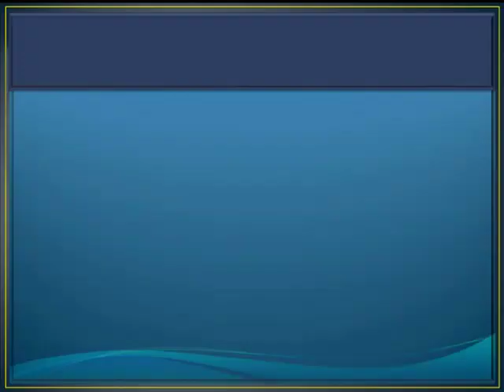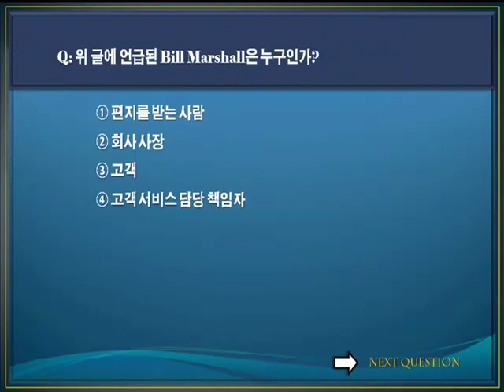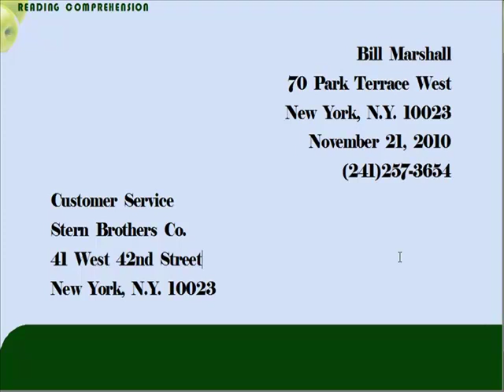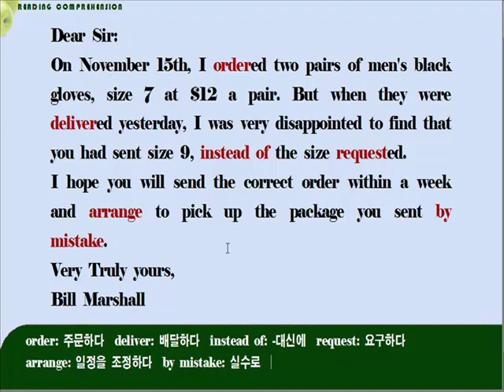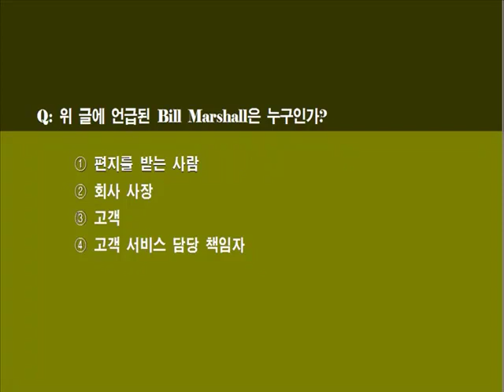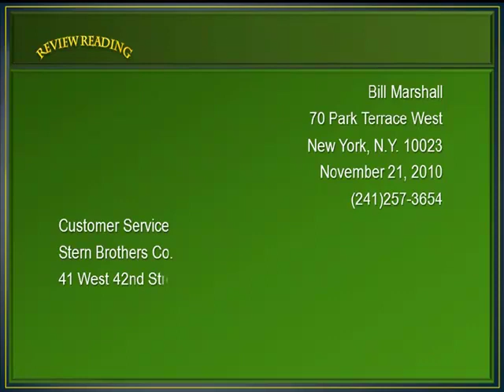[수능독해기초] Test 2회 27~29번